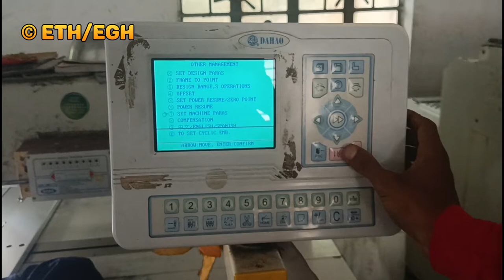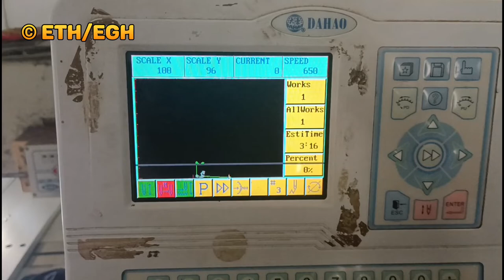BABA EMBROIDERY MACHINE PASSWORD 🔑 KYA HAI? HINDI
Embroidery Machine Related videos For Hindi language available on Embroidery Tips Hindi